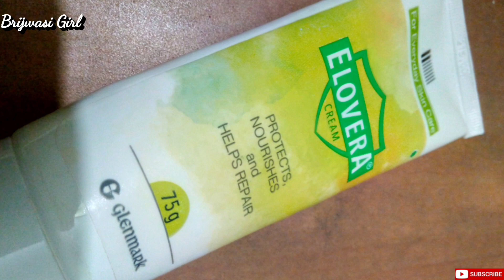काली स्किन को ठीक करने का उपाय | Elovera cream | Skin care | skin whitening | brijwasi Girl | Face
Hello friends,

Elovera Cream
Elovera cream is a moisturizing cream best suited cream for dry skin, to reduce scars dark spots and marks. Elovera cream contains Aloe Vera Extract, Vitamin E. It lightens the marks caused due to environmental changes, dust & dirt caused by pollution. In gradually reduces the marks with regular use.
Aloe Vera rehydrates skin & enhances its moisture retention capacity.
Vitamin E, moisturizes the skin and protects skin from dehydration, keeping it soft and supple.

Elovera cream is recommended in dry skin, dermatitis, Hyperpigmentation resulting from chronic exposure to allergens, irritants, enviornment changes, smoking or from skin problem in conditions like Psoriasis, Atopic dermatitis, eczema, Xeroderma.
Stretch marks, post-acne marks, post pimple scars, freckles & other skin stains.

Direction for use :
Apply the cream after washing your face or after bath as required on the affected area. Use regularly for better results.

kojic dipalmitate
mulberry extract
vitamin c
alpha arbutin
aloe vera extract
lycopene
carrot extract

pigmentation cream
 fair skin cream
fairness cream